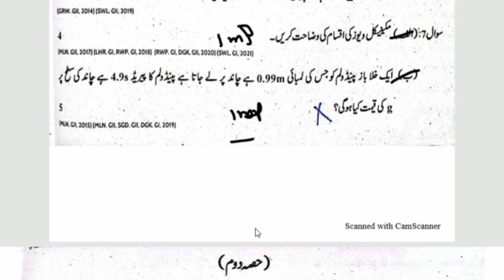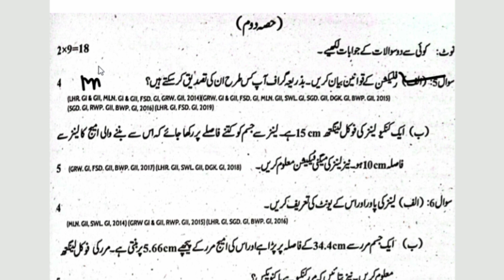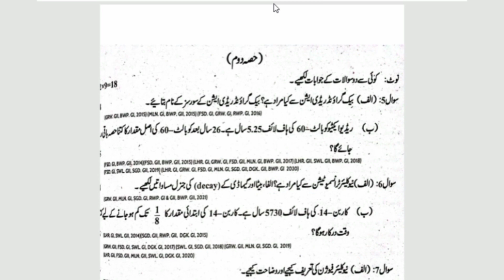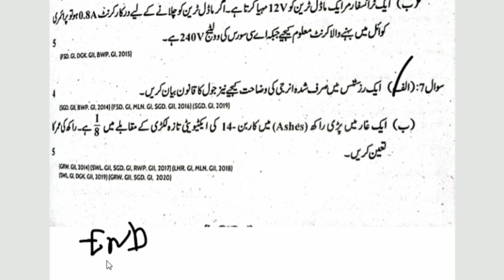10th Class Physics guess Paper 2024 | Physics important long questions Paper 2024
10th Class Physics guess Paper 2024 |   Physics important long questions Paper    2024

10th Class PHYSICS Guess Paper 2024 |Physics 10th Class Paper Important| Class 10 Physics Paper 2024

Physics Class 10 important Questions 2024 - Class 10 Physics important Long Questions 2024

# physics short questions 10 class 2024
# physics mcqs 10 class 2024
# physics long questions 10 class 2024
# important guess papers 10 class physics
# guess paper 10 class 2024 physics
# annual guess paper 10 class physics 2024
# past papers 10 class physics

# how to
# Annual exam physics
# past papers physics 10 class
# physics
# 10 class guess paper
# exam papers
# Guess paper 2024
# important questions physics
# physics mcqs
# physics short questions
# physics long questions
# physics short questions 10 class
# physics mcqs 10 class
# physics long questions 10 class
# BCPM science
# learnology
# dear students